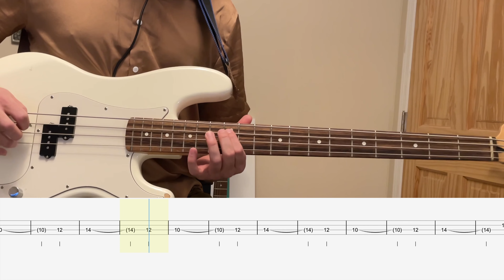Modest Mouse BASS TAB - "Life Like Weeds"